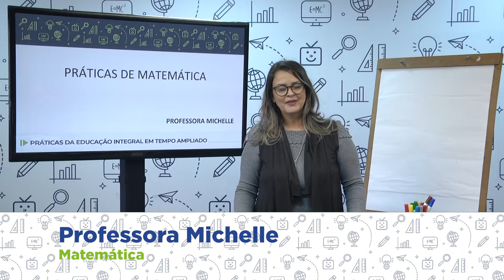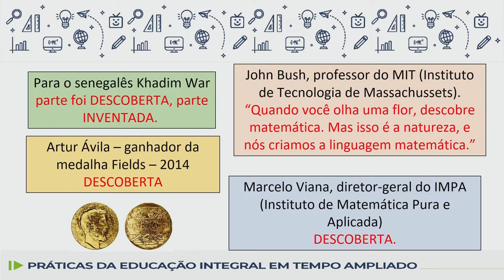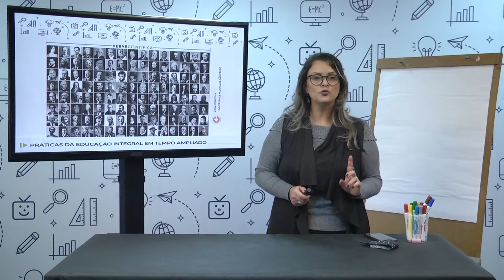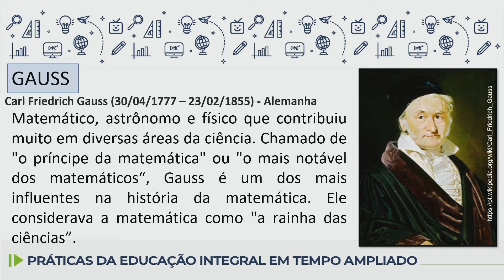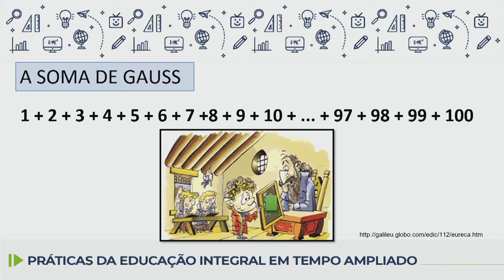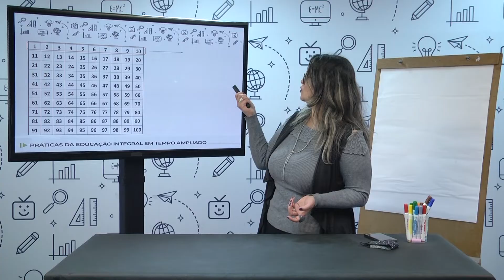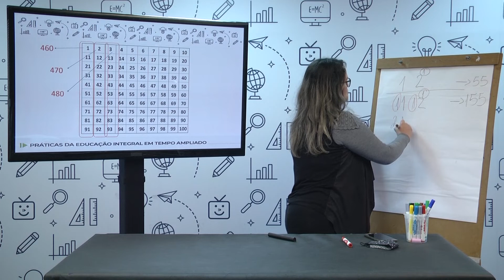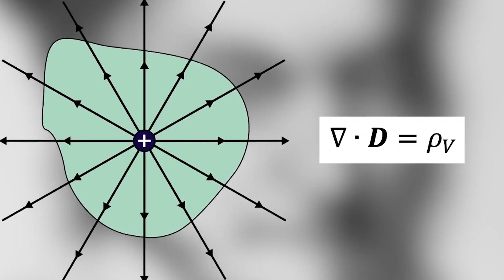Práticas de Matemática - 8.º ano - aula 11 - 01/07 - Gauss